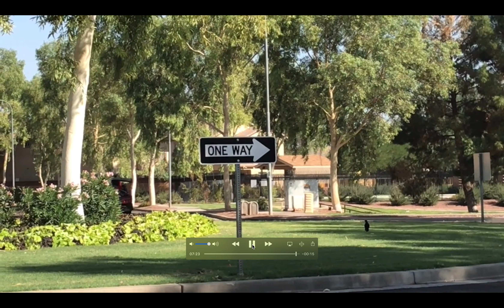Signaling in staged accidents on Targeted Individuals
It may be hard to understand by watching this one video, but with some research and understanding, this can eventually be proven.